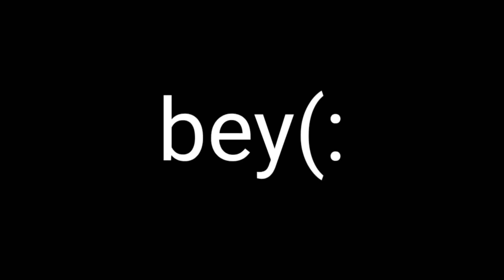7 अजूबे अजमेर | 7wonders ajmer | ana sagar | dhaidin ka jhopda | 7 wonder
7 अजूबे अजमेर | 7wonders ajmer | ana sagar | dhaidin ka jhopda | 7 wonder